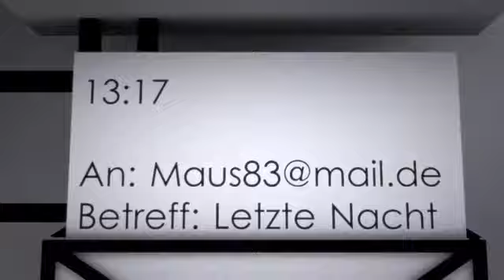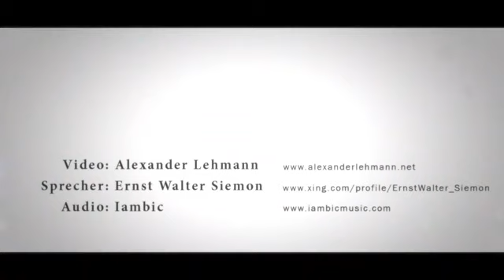Es gibt 82 Millionen Terroristen(!) in Deutschland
Es gibt 82 Millionen Terroristen(!) in Deutschland. Du bist einer von denen!!!